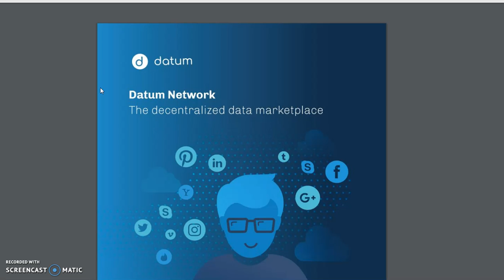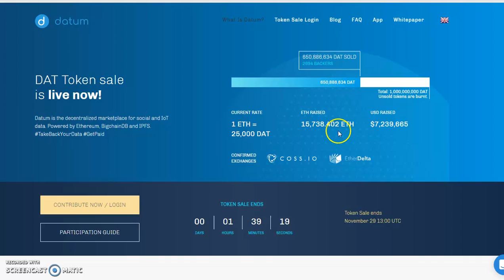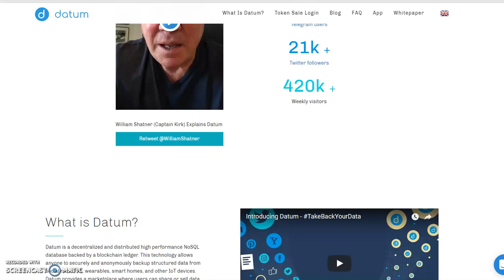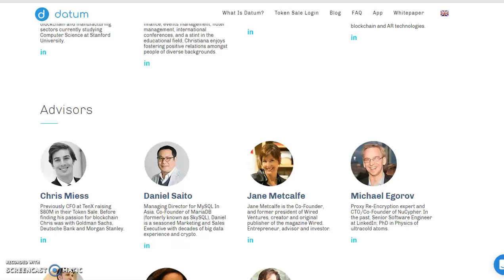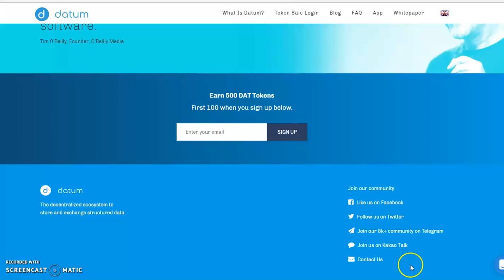Datum ICO Review